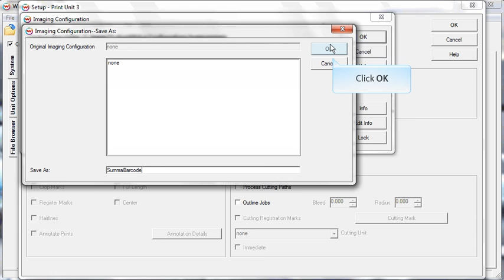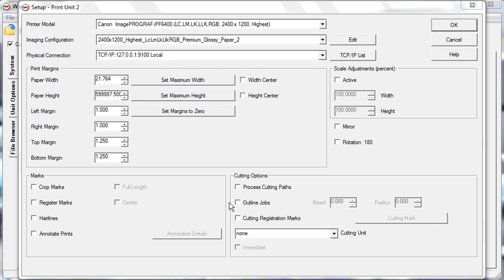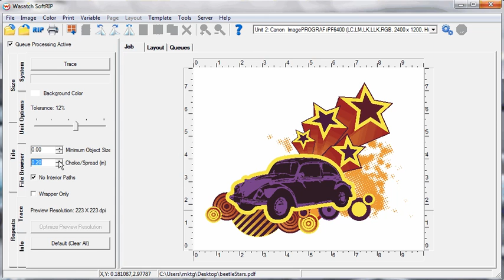Wasatch SoftRIP - Automate Print-and-Cut Workflows with Barcodes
AUTOMATE PRINT-AND-CUT WORKFLOWS WITH BARCODES - Wasatch SoftRIP allows you to utilize the barcode system of your roll cutter to automate your cutting workflow. This video showcases additional RIP and Print Queues, which is an extra cost add-on option to SoftRIP.

Wasatch SoftRIP is RIP and Print Management software for printing applications ranging from poster to film positives to dye sublimation. With a simple setup, intuitive workflow, and powerful print controls, SoftRIP will help you produce excellent quality color.